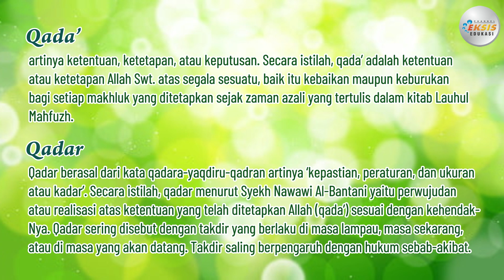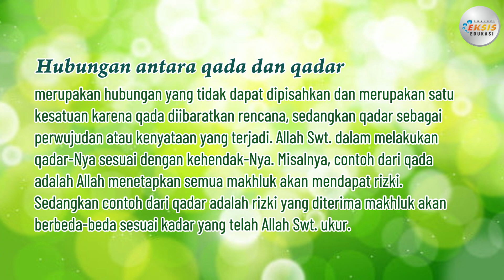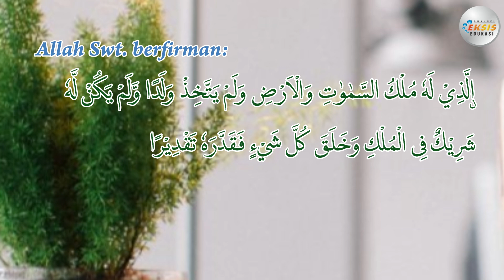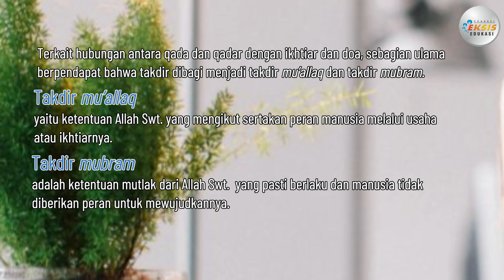"Iman Kepada Qada dan Qadar" - Pendidikan Agama Islam dan Budi Pekerti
Materi mengenai "Iman Kepada Qada dan Qadar" ini terdapat dalam:
Mata Pelajaran: Pendidikan Agama Islam dan Budi Pekerti

Credit:
Performer: Lukmin Sorela
Konsep Video: Lukmin Sorela
Editing Video: Heri Erwanto

Terima kasih.